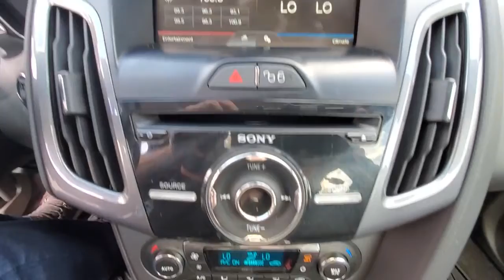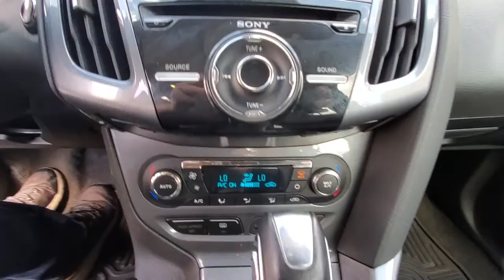2012 Ford Focus Dublin, Columbus, Delaware, Powell, Westerville, OH CL342301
Black Used 2012 Ford Focus available in Dublin, Ohio at Crown Kia of Dublin. Servicing the Columbus, Delaware, Powell, Westerville, OH area.

Certified. **BLUETOOTH** **BACK UP CAMERA** **LEATHER INTERIOR** **ALLOY WHEELS** Auto-Dimming Electrochromic Rearview Mirror Leather-Trimmed Sport Front Bucket Seats Rain-Sensing Wipers Rear Armrest w/Storage Reverse Sensing System Titanium Premium Package. Black 2012 Ford Focus Titanium FWD 6-Speed Automatic with Select-Shift 2.0L 4-Cylinder DGI Flex Fuel DOHCbrCertification Program Details: CROWN CONFIDENCE PLAN 100000 MILE/LIFETIME WARRANTYbrCrown Confidence Plan LIFETIME Warranty**brbrAwards:br  * Car and Driver 10 Best Cars   * 2012 IIHS Top Safety Pick   * 2012 KBB.com Top 10 Road Trip Cars   * 2012 KBB.com Top 10 Coolest New Cars Under $18000   * 2012 KBB.com Brand Image AwardsbrCar and Driver January 2017.brbrVisit our virtual showroom 24/7 at crownkiadublin.com or call (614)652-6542.